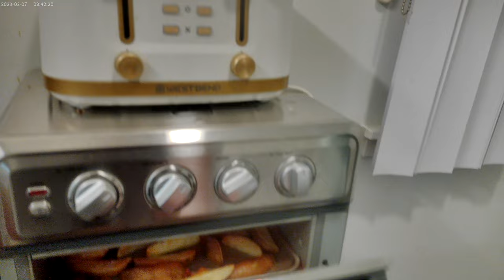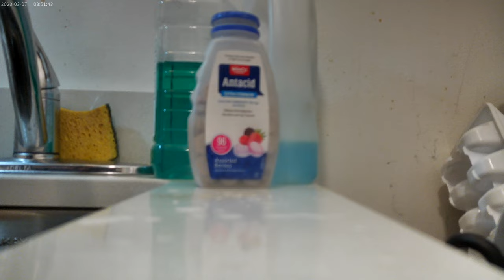Getting the fries done while frying chopped onions in butter; (11-29-2024)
Baking fries in the toaster oven in butter was okay.  It stuck worse than I thought it would.  After getting the fries out of the oven, I decided to put ketchup and mayonnaise on them, and then I put the fried onions on top of that and then enjoyed them with diet dr. pepper !!